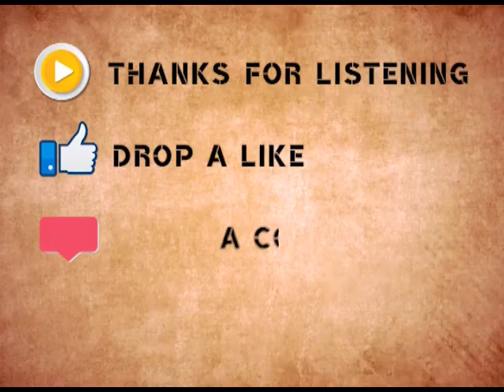Dwaram Venkataswamy Naidu | Violin | Vathapiganapatim | Akashvani Sangeet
Prasar Bharati Central Archives series of Akashvani Sangeet -
Raag Rang - Instrumental
Dwaram Venkataswamy Naidu – Violin

Born in 1893, Dwaram Venkataswamy Naidu was initiated to music by his brother, an exceptional violinist, Dwaram Venkataswamy Naidu. Dwaram matured early as a musician of great caliber. He was well known for his deft handling of even complex Ragas. Though a traditionalist at heart and adhered to the orthodox Carnatic style, he was receptive to fresh ideas.

This album contains the famous Muthuswamy Dikshitar composition ‘Vathapiganapatim’ in Raga Hamsadhwani set to Adi Taal played by Dwaram Venkataswamy Naidu.

You can watch our Archival footage also at android platform on NewsOnAir PrasarBharati Official app AIR News+Live from the Google play store India's only 24x7 Indian Classical Music Channel, AIR Raagam is a treat for music lovers.